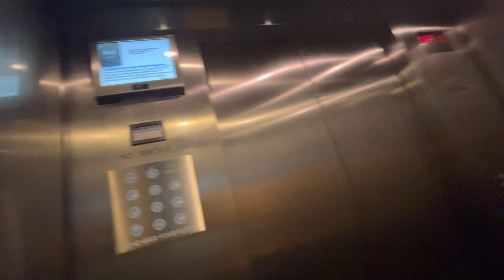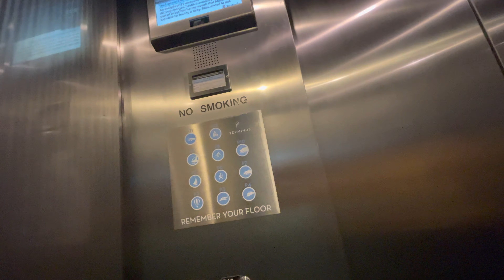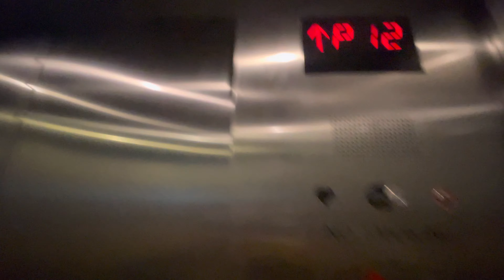Grandpa Voice!? Strange Otis Gen 2 Parking Elevators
At a undisclosed multi-use parking deck that is for a office building and high rise apartment building.